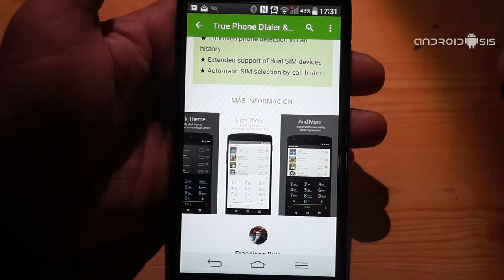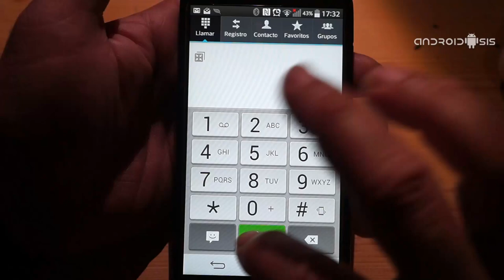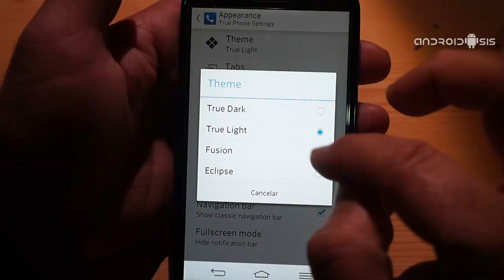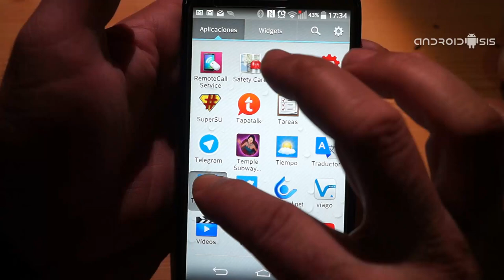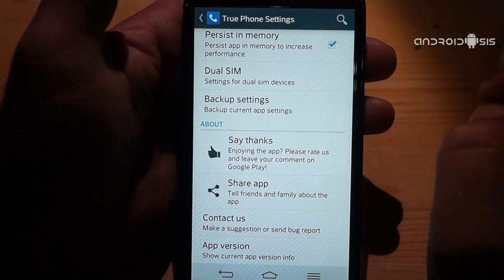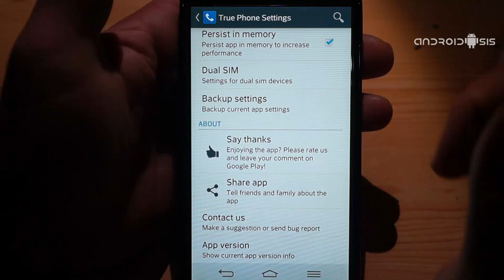True Phone Dialer & Contacts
True Phone Dialer & Contacts es uno de los mejores Dialers para Android. Una App totalmente gratuita y sin limitación alguna llena de muchísimas opciones de configuración y personalización.